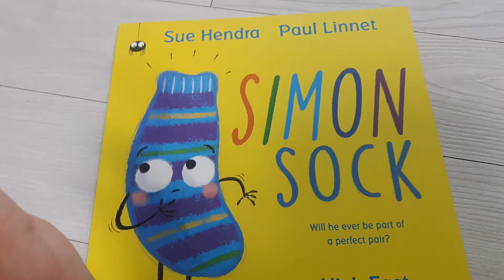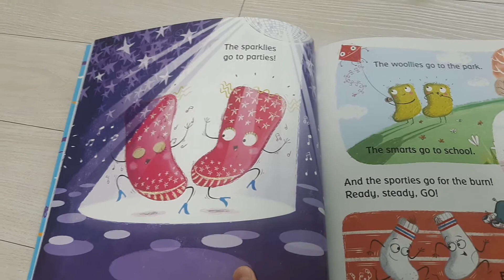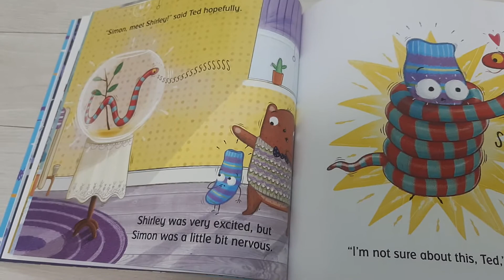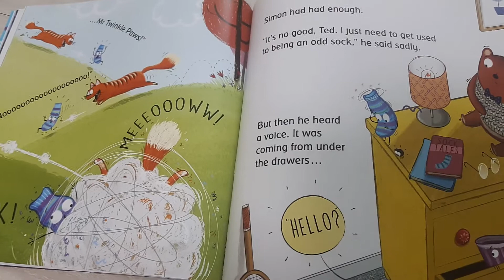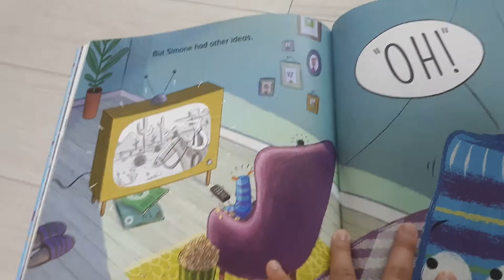SIMON SOCK BY MIMI&BONNIE